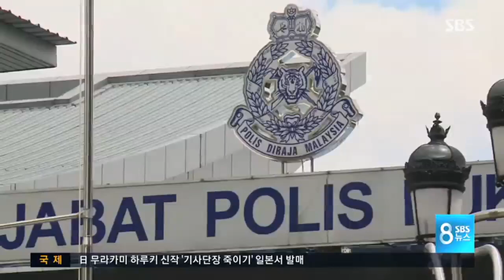"김정남 시신에서 VX 검출" / SBS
김정남 피살 사건 속보입니다. 김정남의 얼굴에서 화학 무기용 신경가스인 VX가 검출됐다고 말레이시아 경찰이 밝혔습니다. 쇼크사라는 북한의 주장이 무색해진 셈입니다. 경찰은 화학물질을 다루던 30대 말레이시아 남성도 체포했습니다.

쿠알라룸푸르에서 임상범 특파원이 보도합니다.